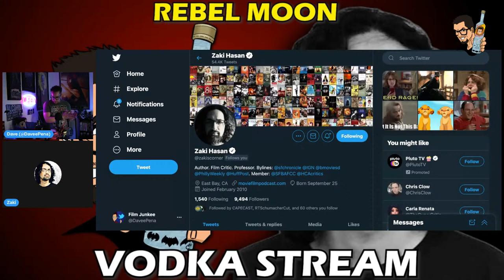'Rebel Moon' w/ Zaki Hasan - Film Junkee Vodka Stream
Zaki Hasan joins the Vodka Stream to talk about many things movies, Rebel Moon being the main topic.